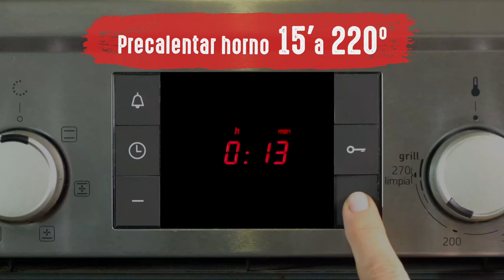Canelones de atún con picada de langostinos | La Cocinera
Hoy cocinamos canelones de atún con picada de langostinos. No pierdas la oportunidad de preparar esta deliciosa receta, fácil y sabrosa, que podrás disfrutar en cualquier momento. Reinventa los canelones de tu abuela y deslumbra a todos tus comensales, en una ocasión especial o durante la semana. Enciende el horno y… ¡a disfrutar!

Ingredientes para 2 personas:

2 dientes de ajo
1 cebolla
1 pimiento rojo
Langostinos
2 cucharadas de aceite de oliva virgen extra
1 cucharada de vinagre
Cilantro